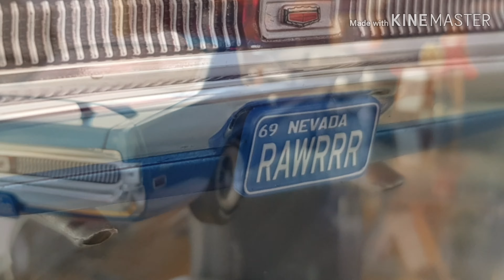2019 Mustang BULLITT 1/18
2019 Ford Mustang BULLITT. and more...
Diecast 1/18